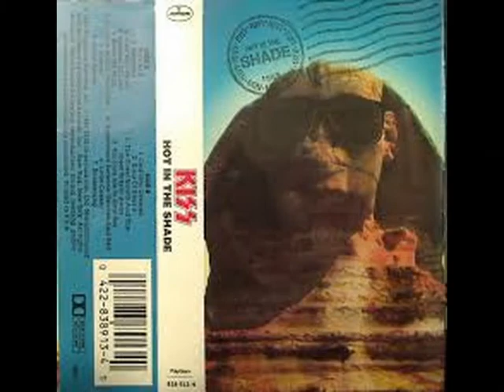KISS . LITTLE CAESAR . HOT IN THE SHADE . I LOVE MUSIC